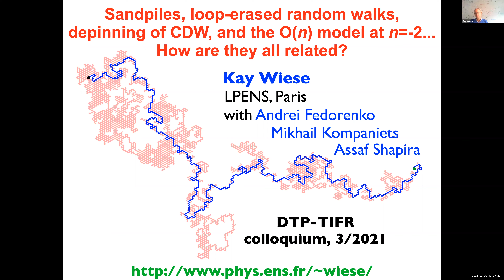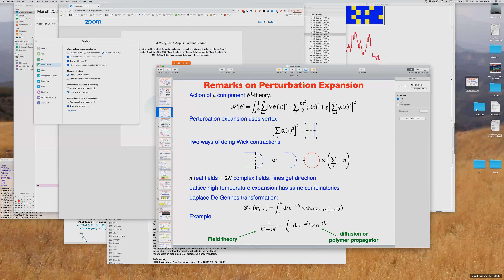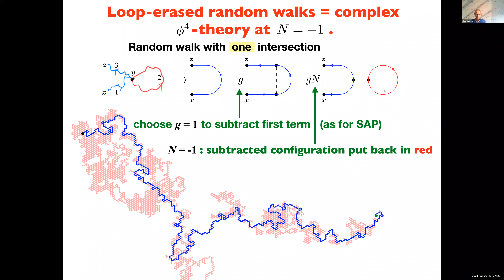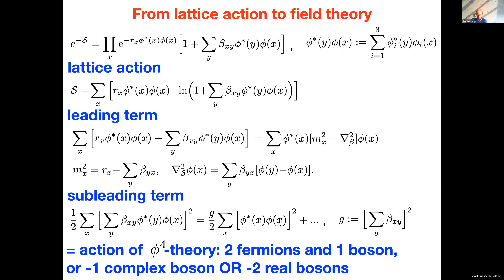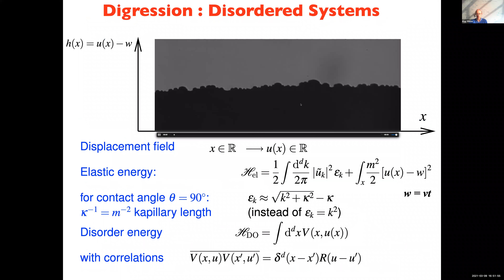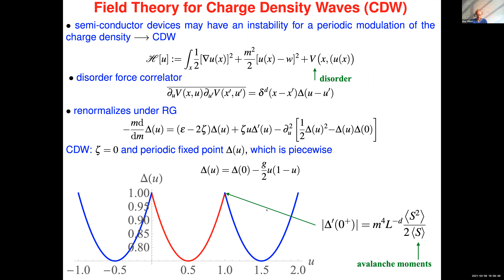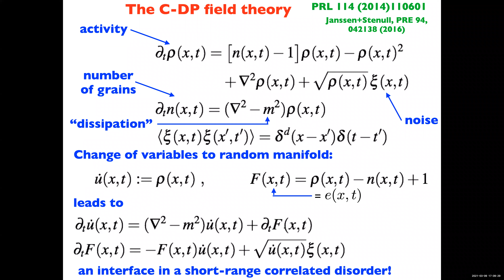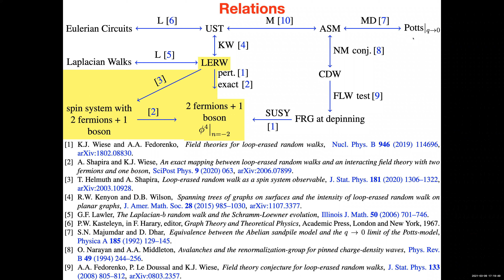Prof. Kay Wiese (Ecole Normale Superieure, Paris)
"Sandpiles, loop-erased random walks, depinning of CDW, and the O(n) model at n=-2. How are they all related?" by Prof. Kay Wiese (Ecole Normale Superieure, Paris):
Imagine an ant starting at its nest (black dot to the left), walking around randomly (trace detectable by smell, in red) until it finds food (green dot to the right). A second ant may follow efficiently: Instead of walking randomly on the red trace, whenever it encounters a crossing, it follows the youngest trace (strongest smell), effectively erasing the superfluous loops. Mathematicians call the resulting object (blue) a loop erased random walk (LERW). By construction, it is non-self-intersecting.

While ants probably use only an approximation to this trick, we have been able to prove mathematically that the theory behind is equivalent to an interacting theory with two fermions and one boson, or the n-vector model in the unusual limit of  n=-2 components. These models are themselves equivalent to charge-density waves at depinning, Laplacian growth (describing electric discharges), Abelian sandpiles (the key model of self-organised criticality), uniform spanning trees, and the Potts model with q=0 states. The talk will discuss some of the key relations, and how they are imbedded into the functional renormalization group picture of disordered elastic manifolds.